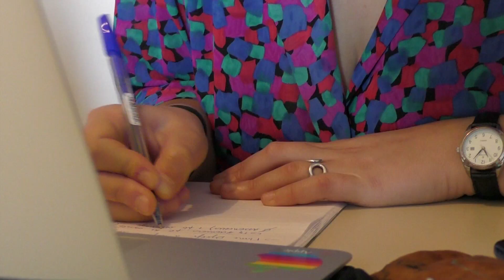EN PERMANENCE - Teaser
EN PERMANENCE – 2022 – 1h03
Réalisation : Benoit Maestre

L’association Droit au Logement 31 (DAL 31) organise chaque semaine dans plusieurs quartiers de Toulouse des permanences destinées aux personnes sans-logis, mal-logées, dans l’attente d’un logement ou d’une mutation, en situation d’impayé d’expulsion où encore d’insalubrité.

Elles sont reçues par une équipe de salariées et des membres bénévoles de l’association.
Elles viennent chercher conseils, écoute et assistance juridique.

En Permanence est un documentaire social tourné sur une année, un témoignage sur le mal-logement en France, la précarité et sur une nécessaire solidarité.